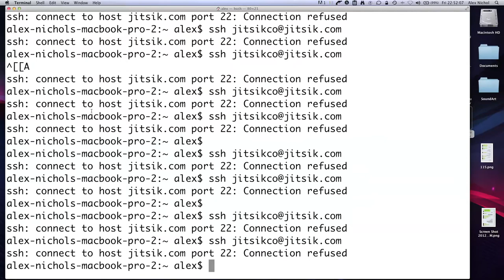Handicapped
I did everything in this timelapse sitting on my floor, 10 feet away from my monitor, with binoculars and a wireless keyboard+mouse